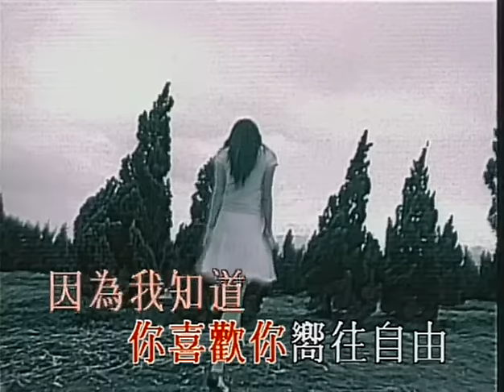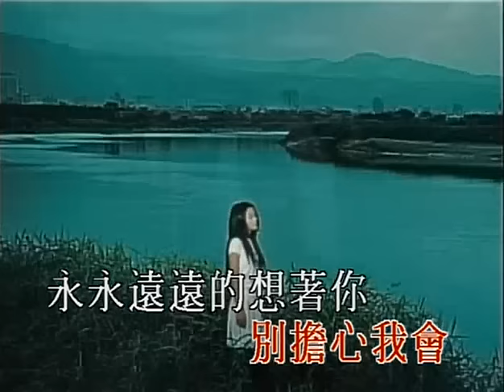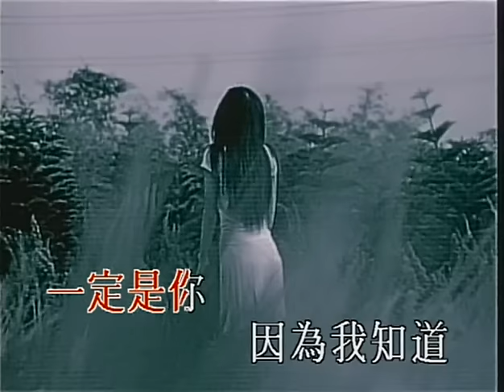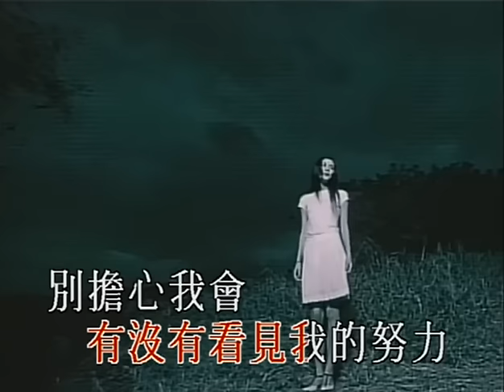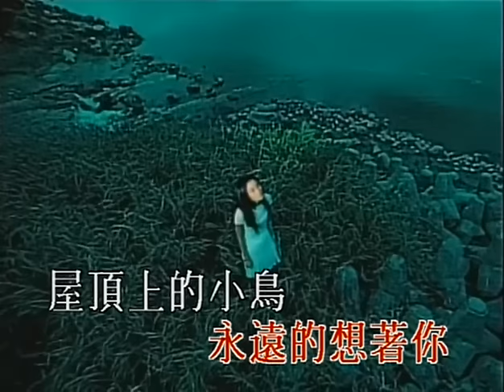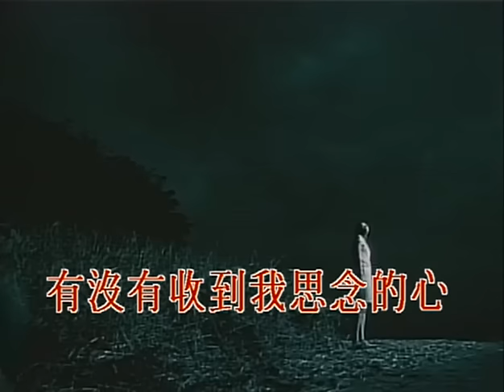王菲 - 飛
「唱遊」數位下載及試聽 Digital download & streaming

屋頂上的小鳥　是不是你
天上飛的白雲　一定是你

因為我知道　你喜歡　你嚮往自由
因為我知道　你不捨　離開我

看日落的斜陽　就想到你
有沒有　看見我　的努力

別擔心我會　好好的　照顧自己
別擔心我會　永永遠遠的　想著你

別為我擔心　為我擔心　放心的飛吧

有沒有　收到我　思念的心